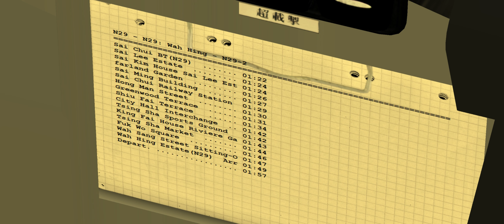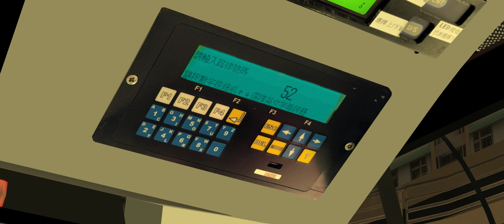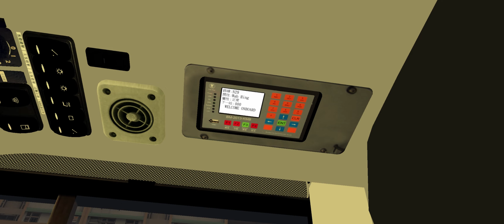OMSI 2 - KMB Volvo B9TL Euro 3 - GreenIsland - Route N29 - Sai Chui Estate To Wah Hing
Driving the KMB Volvo B9TL with Wrightbus bodywork in GreenIsland.
The bus departs from Sai Chui Estate and is destined for Wah Hing.

Chapter:
0:00 Setting up the bus and awaiting departure
3:06 Journey started
28:10 Arriving at the terminus